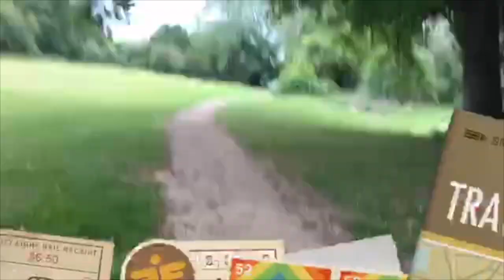dog walk (vlog)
today i went on a dog walk with my dad and decided to vlog it, enjoy!

see you in my next video xx